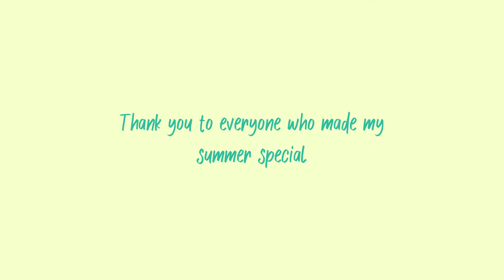💚summer 2022 recap💚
One of the best summers ever so far! I met so many great people & spent time with those who mean the world to me. Thank you for everything!

Unfortunately I couldn’t fit all the videos that happened this summer, but I feel so blessed and thankful to God that He helped me stay strong and reminded me that my family and friends are always there for me.

Song: childhood paradise - plastic plastic